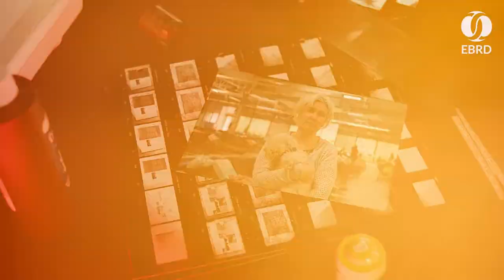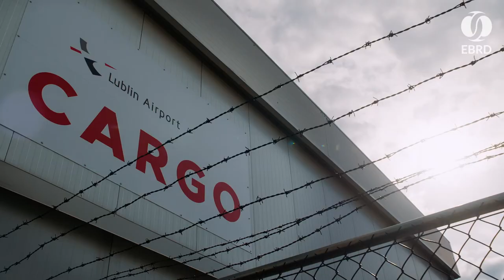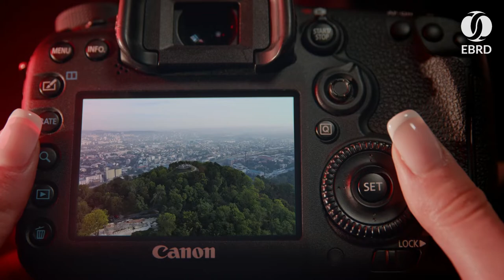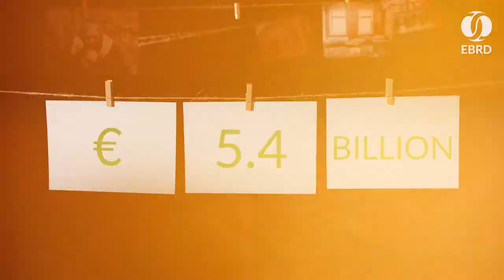A better, more hopeful future for Ukraine and our regions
We’ve responded quickly and decisively to the war on Ukraine. Our initial €2 billion Livelihood and Resilience will support the country and neighbouring countries.

We’re helping the region to cope with the influx of refugees and businesses to continue contributing to the Ukrainian economy.

We stand ready to do more.